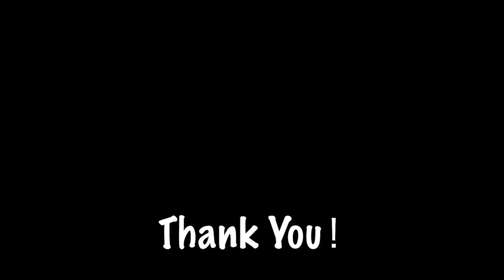[BTS] Stay Gold【Acoustic Cover】by Japanese Singer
[BTS] Stay Gold【Acoustic Cover】

by Takeaki Kato